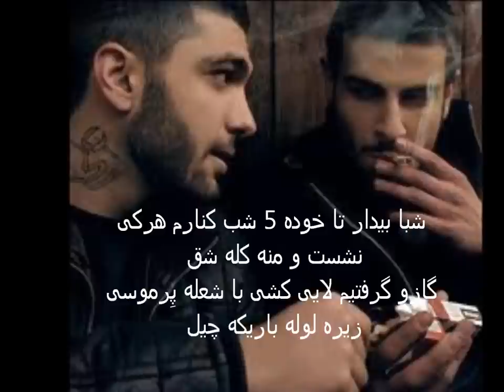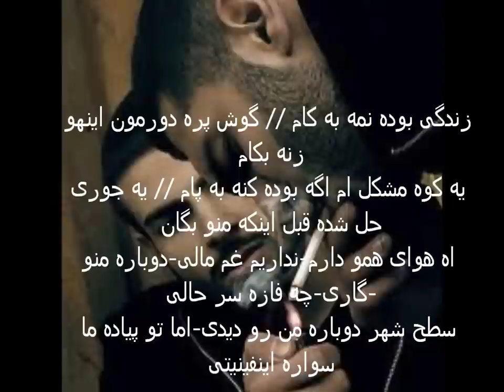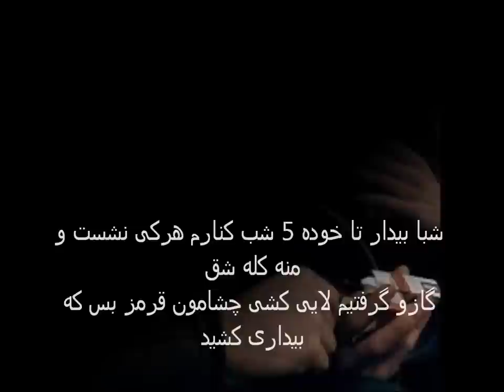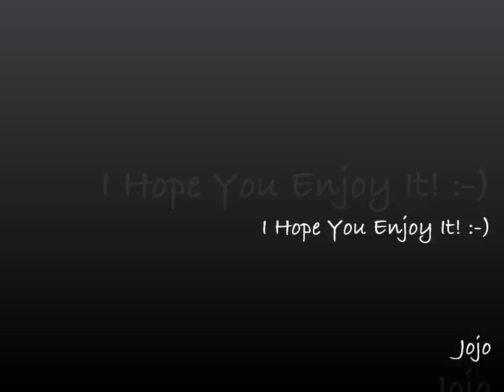Hossein Eblis Feat. Sadegh - Shaba *LYRICS*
A new song of Eblis Feat Sadegh, I love it, hope you like it :)